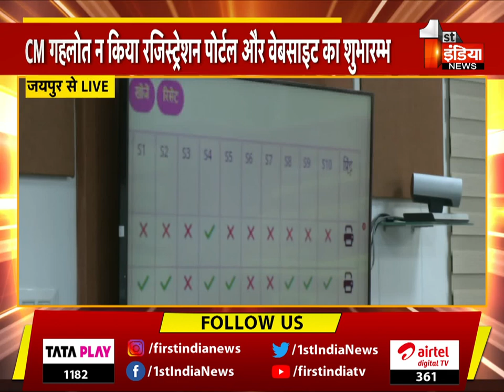कल से शुरू होगा महंगाई राहत कैंप ,रजिस्ट्रेशन पोर्टल और वेबसाइट का CM Ashok Gehlot ने किया शुभारंभ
About this Video:
Inflation relief camp, registration portal and website will start from tomorrow, CM Ashok Gehlot inaugurated